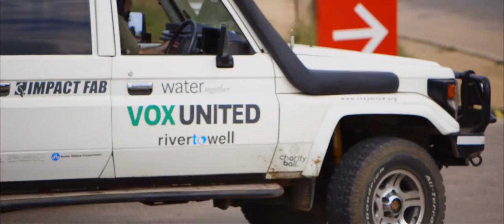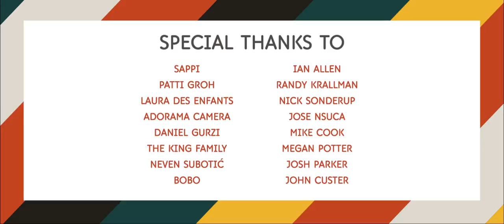Pass the Ball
Ethan King is a 14 year old with a vision to give soccer balls to kids in need all over the world. At 10 he started Charity Ball to execute his vision. Pass the Ball documents Ethan King and pro soccer player and philanthropist Neven Subotić's trip to Mozambique where they made dreams come true. Many many thanks to Sappi Paper and their Ideas that Matter Grant for making this possible.

Directed by: Dress Code
Producer: Veronica Balta
DP: Adam McDaid and Andre Andreev
Music/Sound Design: YouTooCanWoo
Production Cordinator: Megan Potter
Filmed with 2 Canon C300's